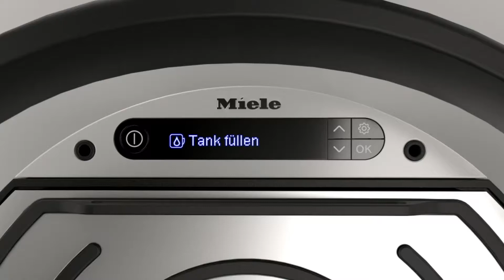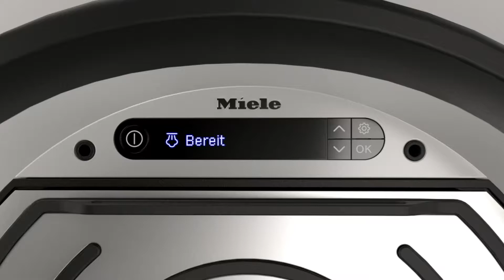FashionMaster FM3xxx Gebrauchsanweisung Miele